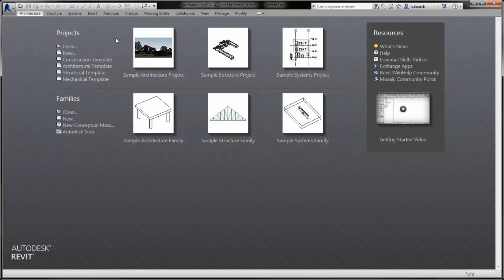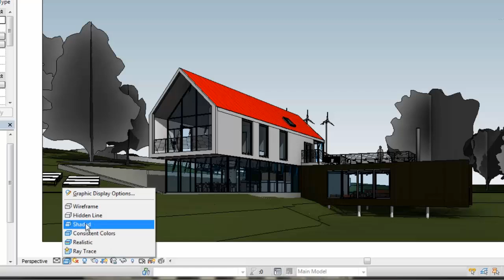Autodesk Revit: Getting Started 2014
| To get started in Revit you can open a project or family or create either one from a template.You can also open a recently used file by clicking the project.